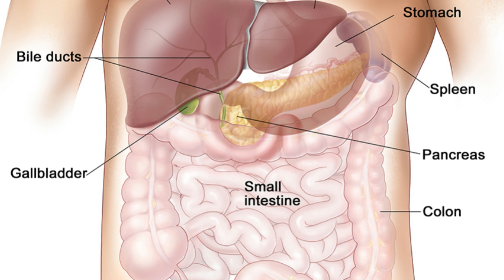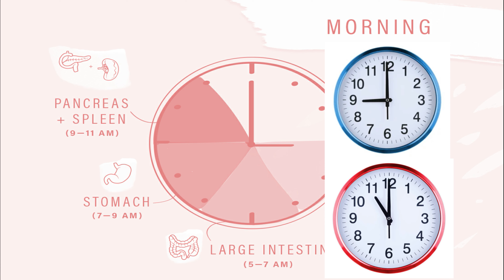Cure your Diabetic with this TWO Hour .. Dr.Raaja...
This is an Official You Tube Channel of Dr Raaja’s ACU AROGYA HEALING HOME and WELLNESS ACADEMY.
This Channel Contains Information about ' Indian Classical Acupuncture,
For spreading Health Awareness for Seekers...

Clinic : MADURAI - CHENNAI – BENGALURU -TIRUPATI - VIJAYAWADA – HYDERABAD - VIZAG.

Dr.Pon Raaja, M.Sc. Ph.D.,
(Acupuncture - Nature Cure - Diet  )